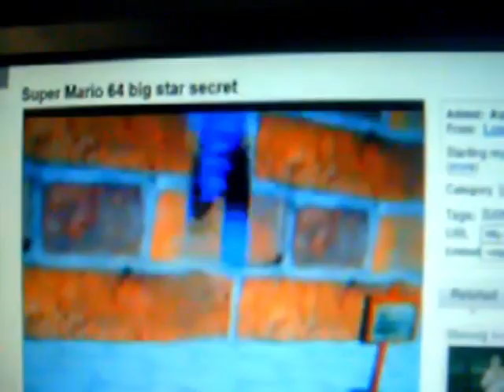Spooky video of Super mario 64 Big star! LUIGI REVEAL - [Super Mario 64 big star secret recreation]